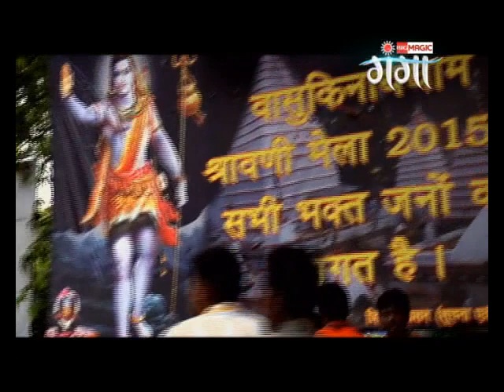Ganga Bole Bum Bum - Full Episode - 9 - Zee Ganga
Ganga Bole Bum Bum | Episode 09